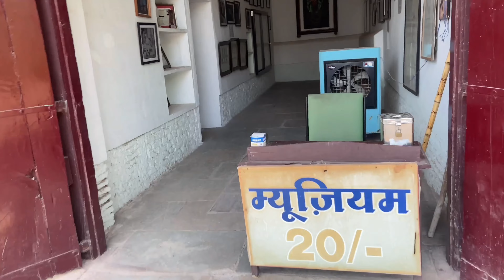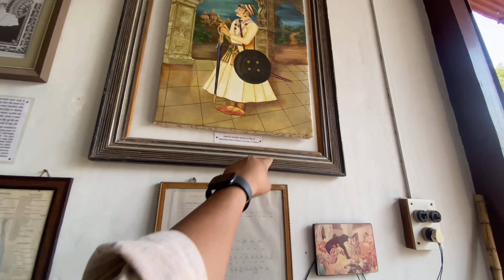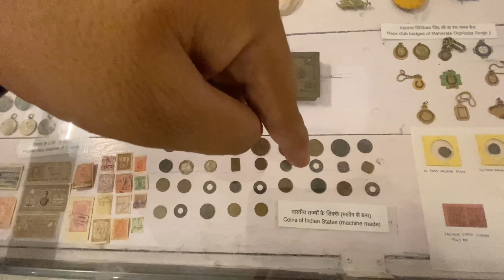Sailana museum | Vlog